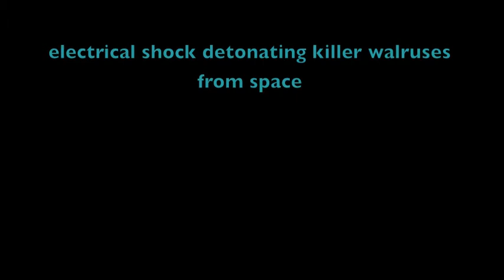Jesse Johnson - "Pfannkuchen" drums and vocals in the studio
Me singing lead and harmony for my original song "Pfannkuchen" while rockin out on my new Roland HD-1 electric drum set running through GarageBand's pop kit via the HD-1's midi output. I actually love that snare. Nice and tight. Hope you enjoy my video!

Jesse

P.S. Yes, I did do a different studio video of this same song before. I revisited this song because I think it's a great song and I thought I could make a better by playing live drums and by lowering the key a whole step to make it easier to sing. I think those two factors make for a more energetic and listenable experience than the former.

P.P.S. My apologies to all German-speaking folk for slaughtering the word "pfannkuchen" with my horrible annunciation.